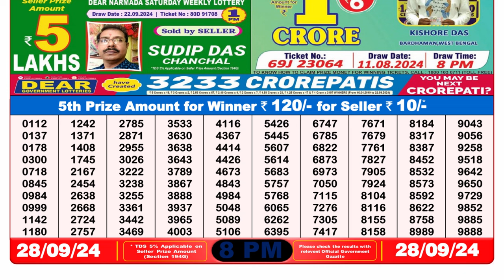NAGALAND LOTTERY RESULT 8PM 28.09.2024 LOTTERY SAMBAD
day lottery live
lottery sambad 8baje
লটারি সংবাদ
lottery live result aj ka